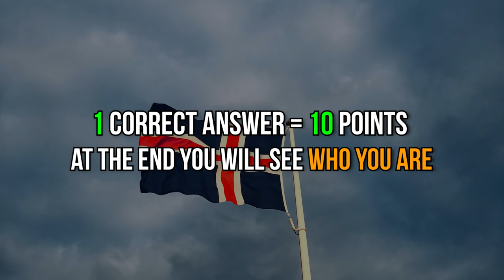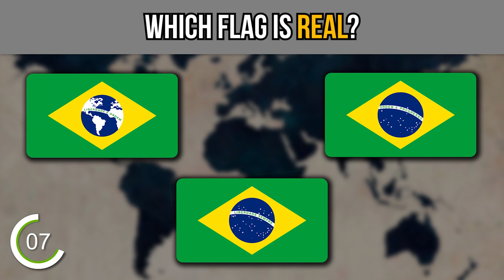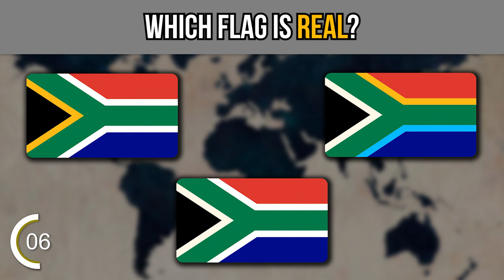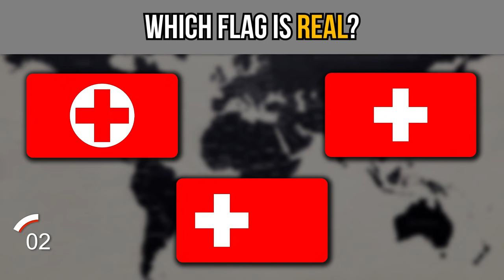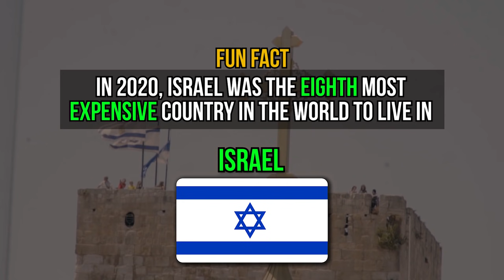Guess Which Flag is Real | Country Quiz Challenge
Can you guess which country flag is real? Flag quiz.
Here are 2 fake flags and only 1 real.

This country quiz will test your knowledge about countries and their flags.
There are also amazing facts about these countries.
Hope you like this geography quiz game :)
There are such countries as Usa, United Kingdom, China, Germany, Malaysia, Australia and others.

Do you want more guessing games (guess the flag, flag quiz or something different)?